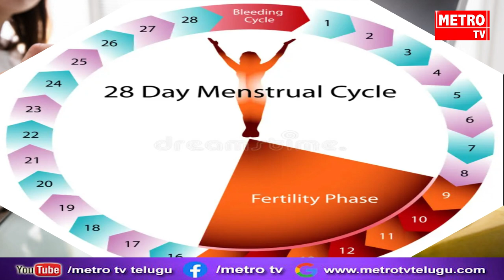నెలసరి సమయంలో ఎలాంటి ఆహరం తీసుకోవాలి || How to deal with period pain || Pain Relief & Awareness